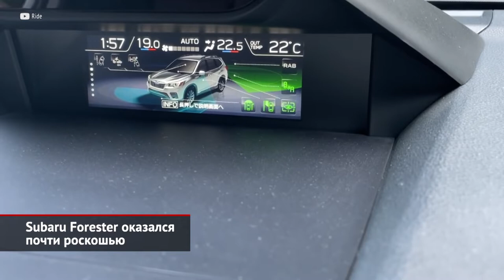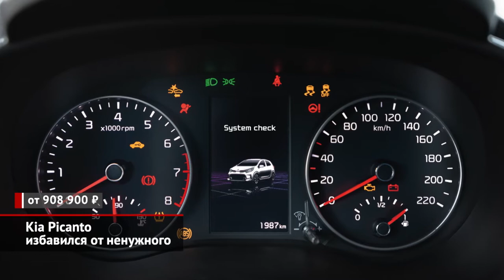Subaru Forester оказался почти роскошью. Kia Picanto избавился от ненужного | Новости с колёс №1779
Этим летом маленькая, но гордая марка Subaru провела обновление Форестера. Имея скромный бюджет, японцы поступили достаточно хитро, радикально изменив лишь форму фар: благодаря этому «рестайл» выглядит свежее и оригинальнее. Салон дизайнеры оставили без внимания, видимо, посчитав, что интерьер трёхлетней давности по-прежнему актуален. А вот фирменный полуавтопилот потребовал апгрейда: комплекс электронных ассистентов EyeSight расширен и улучшен. Медиасистема сохранила прежний тачскрин диагональю восемь дюймов, но обучилась распознавать жесты. Так что теперь водитель может управлять климат-контролем, не касаясь привычных аналоговых рукояток. Подвеска, как уверяют представители марки, стала комфортнее, а вот двигатели — прежние: это оппозитные атмосферники на 150 и 185 сил. Всем машинам полагается клиноцепной вариатор и полный привод. Увы, но оценить итоги обновления захотят немногие… Ведь базовая версия новинки стоит без малого три миллиона рублей! Тогда как локализованные Toyota RAV4, Mazda CX-5 и Volkswagen Tiguan обойдутся на несколько сотен тысяч дешевле. В начальную комплектацию Форестера входят семь подушек безопасности, двухзонный климат-контроль, комбинированная обивка сидений, электропривод водительского кресла, кнопка запуска двигателя, камера заднего вида и сервопривод пятой двери. Чтобы привлечь новых клиентов, российский офис Subaru придумал расширенную гарантию. Так, изготовитель предоставляет стандартные три года или 100 тысяч километров пробега, а местный дистрибьютор продлевает её до пяти лет или 150 тысяч.

К новому модельному году Kia (тем или иным образом) обновила большую часть своих моделей. Притом перемены коснулись даже маленького Picanto: он примерил свежую эмблему, а заодно избавился от непопулярного мотора объёмом 1.2. Так что теперь малыш предлагает только атмосферник 1.0 отдачей 67 сил. Но, кроме «механики», для него стал доступен четырёхдиапазонный «автомат», прежде предлагавшийся строго для старшей версии. Набор комплектаций остался прежним. Уточним, что этим летом Picanto немного обновился. В богатых версиях экран бортового компьютера стал цветным, а медиасистема примерила восьмидюймовый тачскрин вместо семидюймового. К слову, российский рынок субкомпактов сжался до минимума. Из малогабаритных моделей остался лишь Chevrolet Spark узбекской сборки.